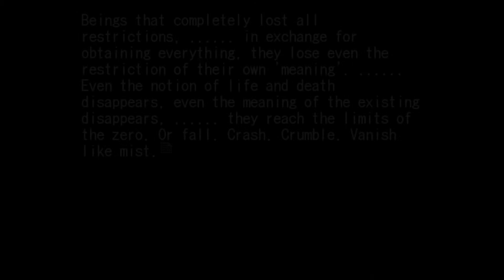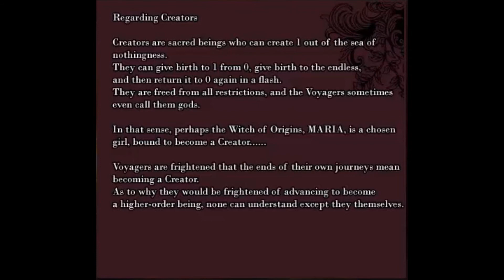Featherine Augustus Aurora